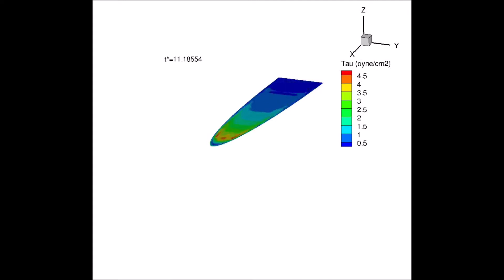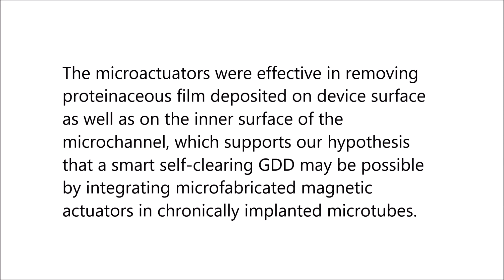Towards smart self-clearing glaucoma drainage device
Towards smart self-clearing glaucoma drainage device. Hyunsu Park et al (2018), Microsystems & Nanoengineering

For patients who are unresponsive to pharmacological treatments of glaucoma, an implantable glaucoma drainage devices (GDD) are often used to manage the intraocular pressure. However, the microscale channel that removes excess aqueous humor from the anterior chamber often gets obstructed due to biofouling, which necessitates additional surgical intervention.

Here we demonstrate the proof-of-concept for smart self-clearing GDD by integrating magnetic microactuators inside the drainage tube of GDD. The magnetic microactuators can be controlled using externally applied magnetic fields to mechanically clear biofouling-based obstruction, thereby eliminating the need for surgical intervention.

In this work, our prototype magnetic microactuators were fabricated using low-cost maskless photolithography to expedite design iteration. The fabricated devices were evaluated for their static and dynamic mechanical responses. Using transient numerical analysis, the fluid–structure interaction of our microactuator inside a microtube was characterized to better understand the amount of shear force generated by the device motion.

Finally, the anti-biofouling performance of our device was evaluated using fluorescein isothiocyanate labeled bovine serum albumin. The microactuators were effective in removing proteinaceous film deposited on device surface as well as on the inner surface of the microchannel, which supports our hypothesis that a smart self-clearing GDD may be possible by integrating microfabricated magnetic actuators in chronically implanted microtubes.